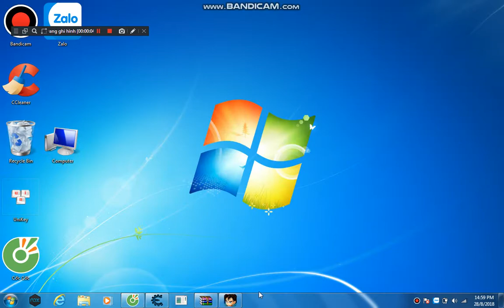sự trở lại của series NRO haha